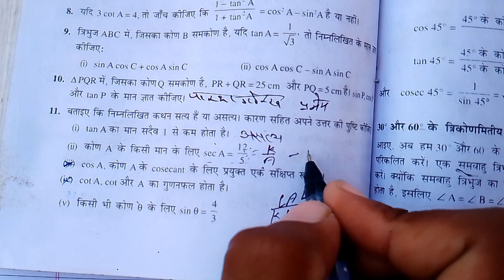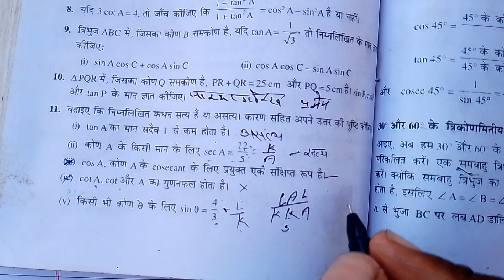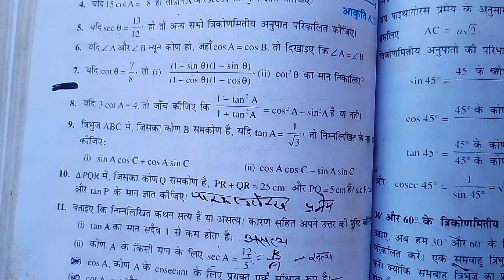class -10th maths प्रश्नावली 8.1- त्रिकोणमिति का परिचय/ part -2/ नई बुक-2023-24/Q.7-11/by Ankit sir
class-10math
class-10/chapter-8/part -2
newbanchclass -10th maths प्रश्नावली 8.1- त्रिकोणमिति का परिचय/ part -2/ नई बुक-2023-24/Q.7-11/by Ankit sir
class-10math
class-10/chapter-8/part -2

class-10math
class-10/chapter-8/part -2